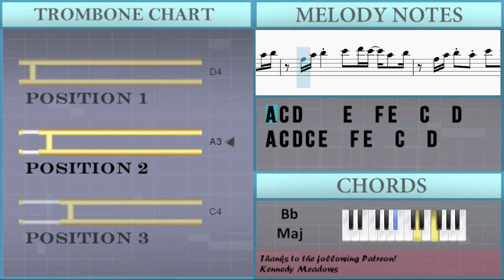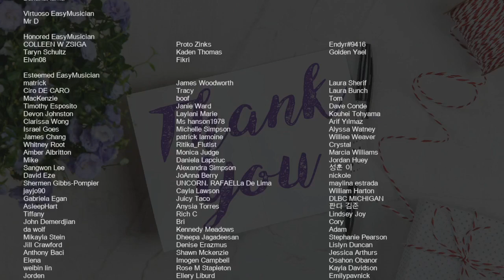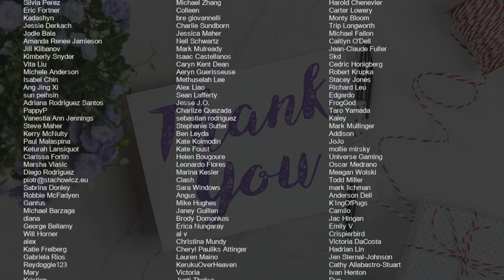SUPER EASY: How to play Pied Piper by BTS on Trombone (Tutorial)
Comment and let us know how the videos have helped you. It keeps us going! :)The easiest way to learn how to play Pied Piper (SUPER EASY) by BTS on the trombone. It's a trombone tutorial for Pied Piper (SUPER EASY) by BTS.

EasyMusicLesson teaches you to play the your favorite instrument, through easy and simple animation so that you too can learn how to play Pied Piper (SUPER EASY) by BTS on the trombone easily. A trombone tutorial with visual animation graphic.

Chords of Trombone arrangement:
Bb Maj   G Min   D Min   C Maj   Bb Maj   G Min   D Min   C Maj
Bb Maj   G Min   D Min   C Maj   Bb Maj   G Min   A Min   D Min
Bb Maj   G Min   A Min   D Min   Bb Maj   G Min   D Min   C Maj
Bb Maj   G Min

Melody notes of Trombone:
D3   D3 C3 D3   E3 F3   F3 E3 F3   G3
A3   A3 G3 A3   F3 G3 G3   F3   E3
A3 A3   A3   G3   G3   F3   D3
C3 D3
C3 G3 A3   A3   G3   G3   F3   G3
G3 A3   A3   G3 G3 G3   F3   E3
C3 D3 E3 D3     C3       C3   E3
C3 C3 D3   F3   D3   F3   D3   A3
C4 Bb3 A3 G3 A3 A3 A3 A3 A3       G3 Bb3 A3
A3 G3 A3 G3 A3 G3 A3 G3 F3     F3 F3 F3
A3   F3 F3 A3   F3 A3   F3 A3   A3 G3 G3 F3
G3 G3 F3 G3   G3 G3 G3 E3       G3 G3 F3
C4 G3 F3 C4 G3 F3 F3 F3 A3   A3 G3 G3 G3 G3
C4 G3 F3 F3 C4 G3 F3 F3 A3   A3 G3   A3 G3
A3 A3 F3 F3 A3 A3 G3 F3 G3   G3   F3 F3 F3 F3
E3 E3 E3 E3 E3 E3 D3 D3       F3   F3
F3     A3     D3       C3   G3   G3
C3 D3   E3   F3   E3   C3   E3
E3 E3             F3   E3   C3 C3
F3   E3   C3 C3 G3 A3   F3 F3 F3 F3
F3   F3 A3   A3 D3   D3   C3   G3   G3
F3 E3 C3   C3   C3   D3     C3 D3
E3   E3   E3 E3 E3 E3     C3   C3   D3 C3
D3         C3   A3 C4 A3 C4 A3   C4 D4
A3 C4 A3 C4 A3   C4 D4
D4
E4       D4     C4 A3 C4 A3 C4 A3   C4 D4
D4
A3 C4 D4     E4   F4 E4   C4   D4
A3 C4 D4 C4 E4   F4 E4   C4   D4
A3 C4 D4     E4   F4 E4   C4   C4
A3   G3   F3   E3   C3     D3